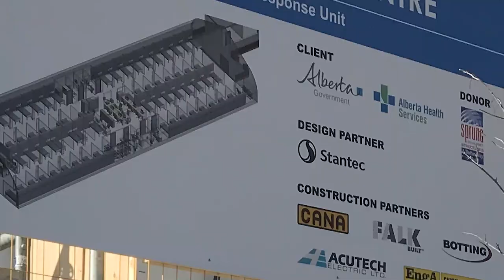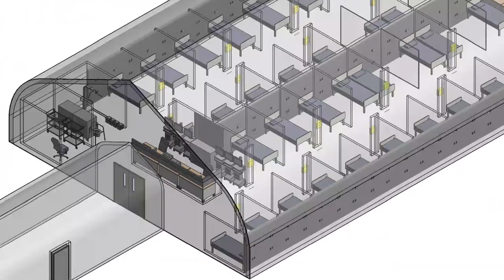Albertans Helping Albertans: Constructing Peter Lougheed Hospital’s Temporary COVID-19 Structure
As COVID-19 cases rose inside Alberta’s largest city, Stantec and a team of eight companies set out to create a turn-key solution for a new 67-bed temporary expansion to Calgary’s Peter Lougheed Centre hospital. With the mandate of ‘Albertans helping Albertans’, the team designed and built a next level health-care facility in three weeks that would normally take months.